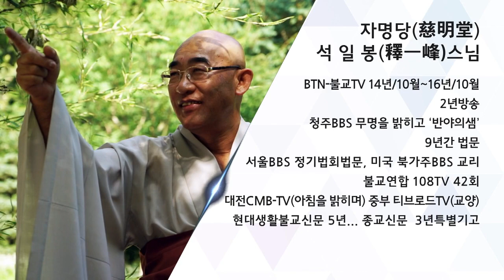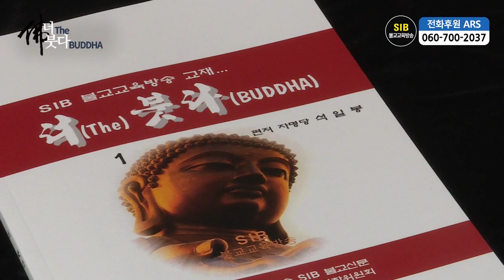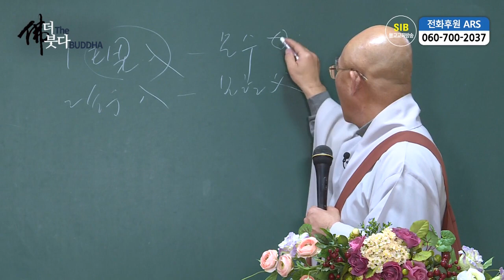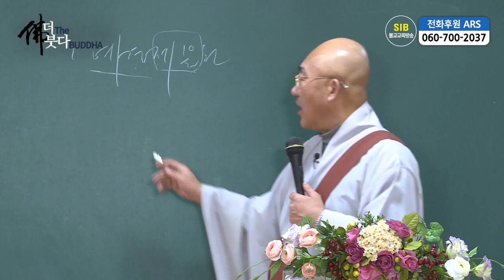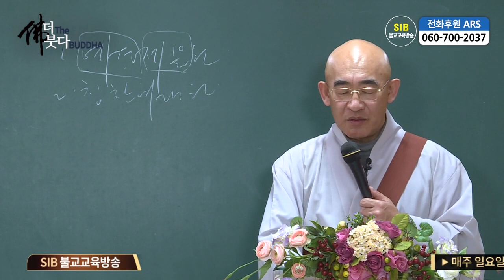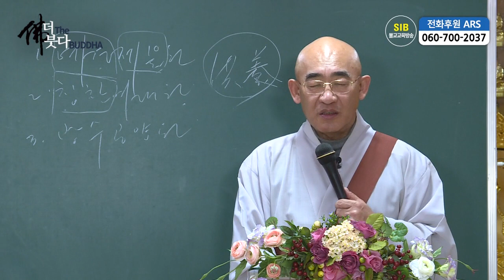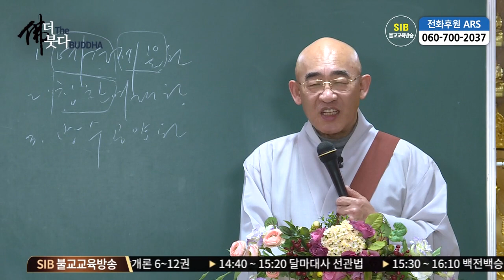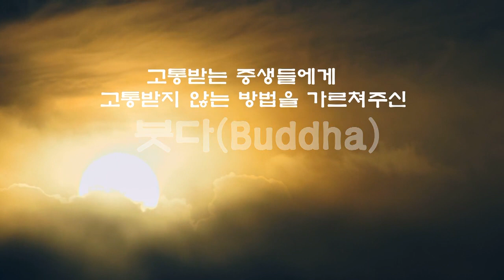더(The) 붓다(BUDDHA) 제44회... 법계정관 1주차...보현보살십종대원 1...